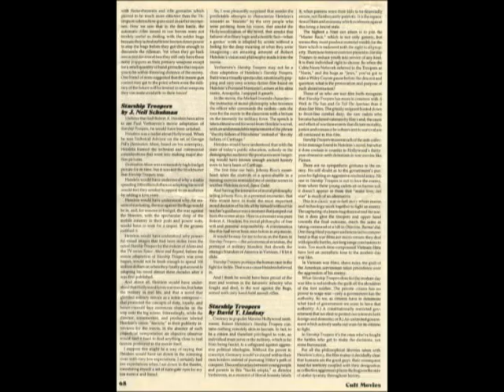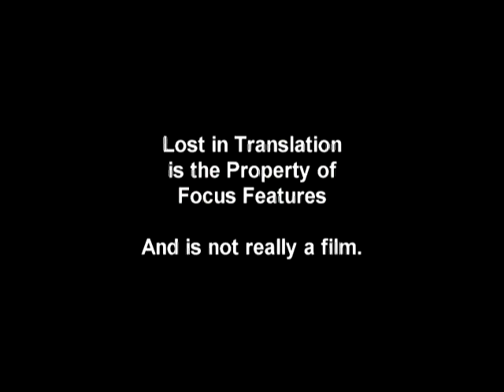Lost In Translation Requested Review - Confused Matthew